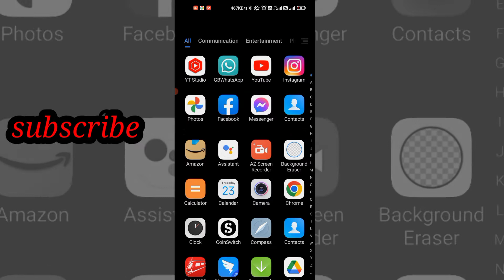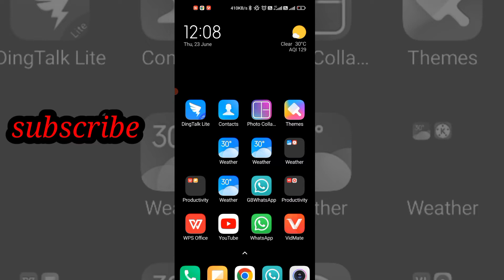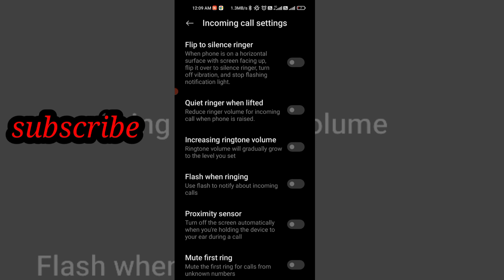screen light off during call in redmi mobile | call ke Samay light band ho jata hai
screen light of during my call
call ke dauraan light off ho jata hai
redmi mobile problem
oppo problem
realme problem
 proximity sensor problem in xiomi
proximity sensor problem in realme
proximity sensor not working in mi
mi call problem
mi light off problem
xiomi sensor problems
during call sensor not working
realme mobile call light off
proximity sensor problem fix